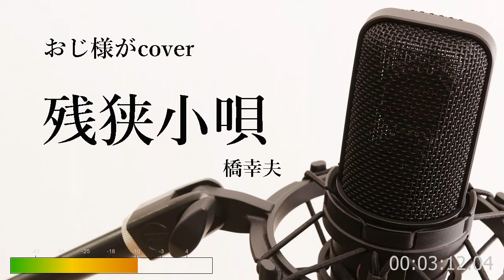橋幸夫「残狭小唄」cover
橋幸夫さん、「残狭小唄」唄ってみました。